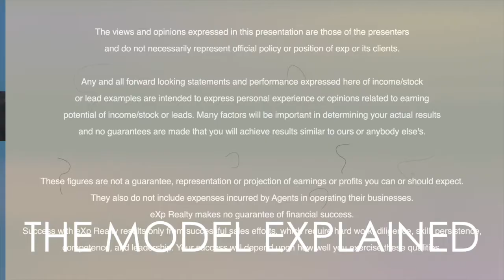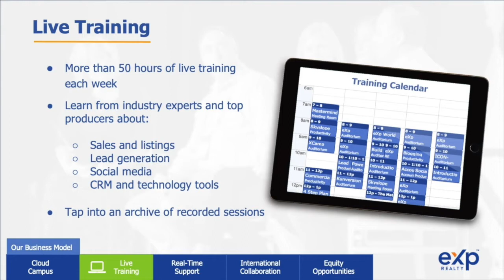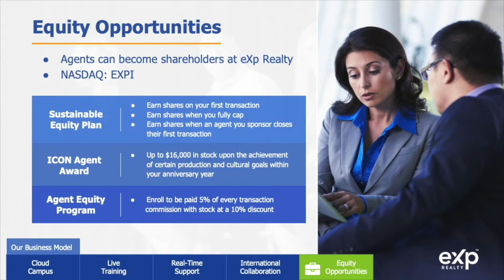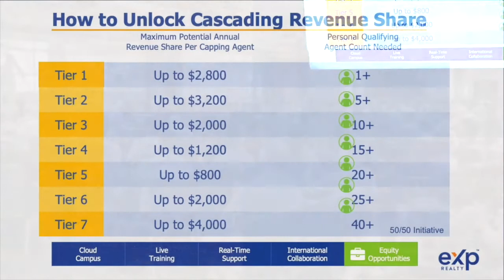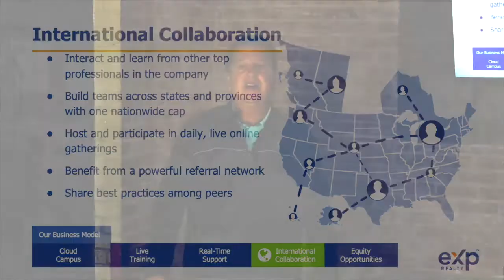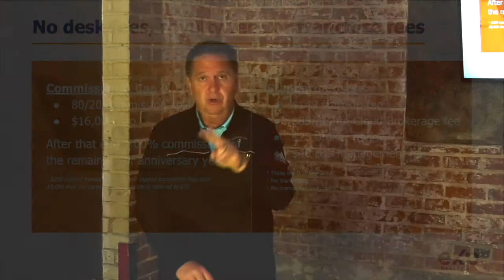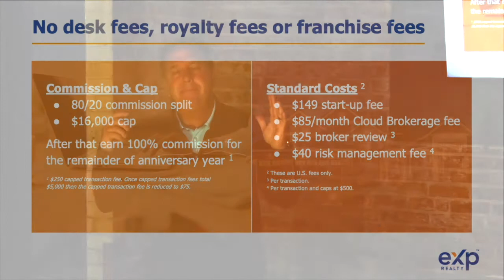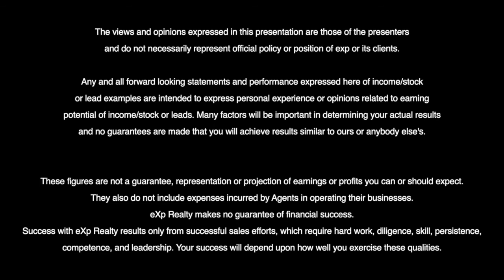eXp Realty- The Model eXplained by Brent Gove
The May Team is your real estate solution when it comes to buying or selling your home. Over 23 years of experience. We implement top marketing tools to sell your home for the highest possible price. We can also assist you in saving thousands of dollars in the process with our unique program.